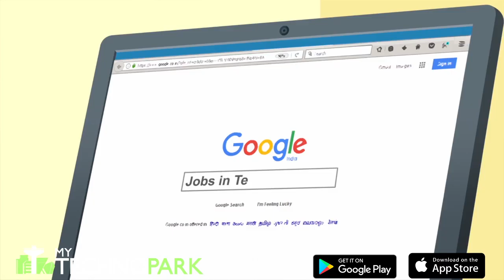My Technopark Theatre Advs-Prayan Animation Studio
We at Prayan believe that the first stride to the best work of art, be it a design, a piece of animation or any multimedia requirement, lies in the passion to imagine.
This ideology makes Prayan Animation Studio stand out as one of the best multidiscipline Animation, Design Studio and multimedia business solution providers.
We are equipped with a group of dreamers - our creative force, who are driven with the power of imagination.

Started at Techno Park, Trivandrum in 2012, Prayan has always been striving to set new benchmarks in the industry and keen on innovation. Well,
why follow trends when you could create them on your own? Adhering to values like unparalleled team work, truthfulness, thirst for creative perfection and uncompromising quality,
we have delivered a range of digital production & post production services - conceptual design, cutting-edge techniques and technology for production, TV commercials, game content,
architectural visualizations and corporate presentations:- on time, every time.